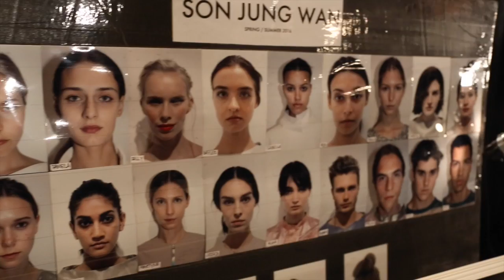Son Jung Wan Fashion Week Event